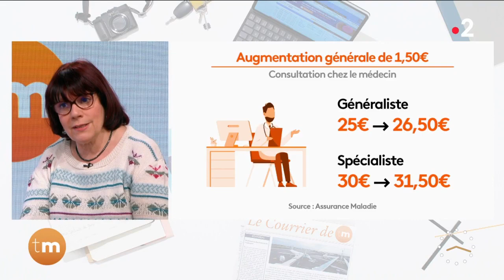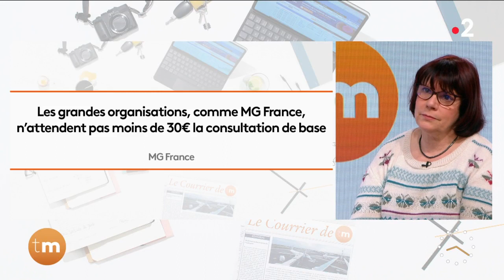L'interview d'actualité - Docteur Agnès Giannotti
Chroniqueuse : Maud Deschamps

Maud Deschamps reçoit le docteur Agnès Giannotti, présidente du syndicat de médecins généralistes MG France, alors que les médecins libéraux sont plus qu'en colère. En effet, ces derniers ont refusé la convention médicale qui a été proposée par l'Assurance Maladie. Le texte prévoyait de faire payer un peu plus cher les consultations en travaillant plus.